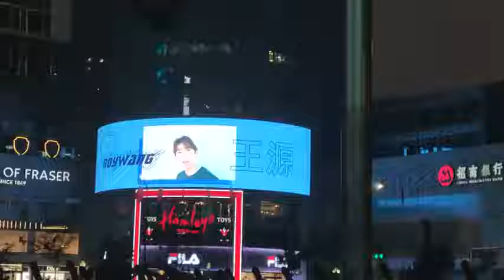Từ Nam Kinh - Tiếp ứng đại LED Trung tâm Tài chính Quốc tế Nam Kinh